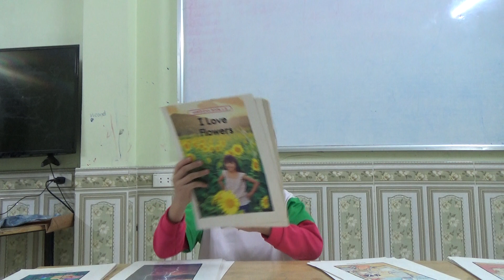K147 - KHÁNH LY 2